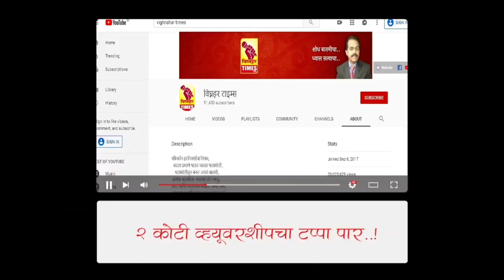बाबा काळजी करू नका तहसीलदार साहेब सोबत आहेत तुमचा रस्ता मोकळा करायला सांगतो।